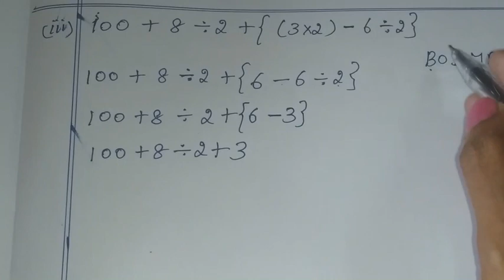6th maths tamil Term 1 Chapter 1 ( Numbers ) Exercise 1.3 sum 7 TN samacheer class 6 maths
TN Samacheer class 6 maths Term 1 Chapter 1 new syllabus ( Numbers ) Exercise 1.3 sum 7 7th standard maths tamil explained by sridevi mam

Tamilnadu Samacheer New syllabus 6th std Maths Term 1 ch 1 Numbers Ex 1.3 solution